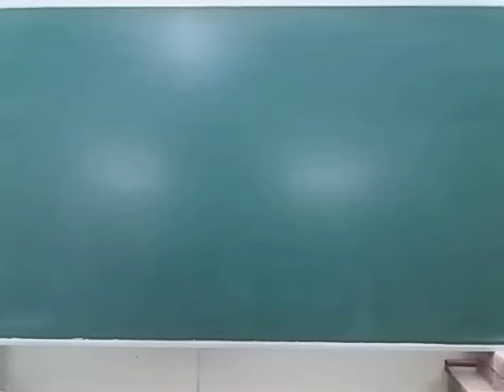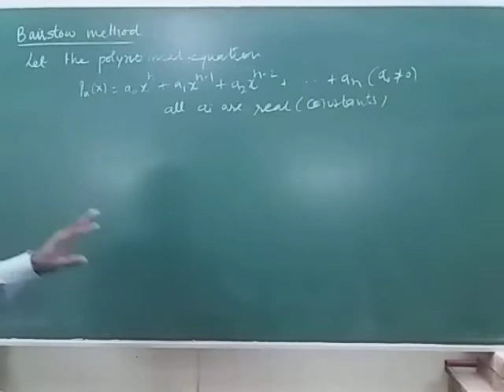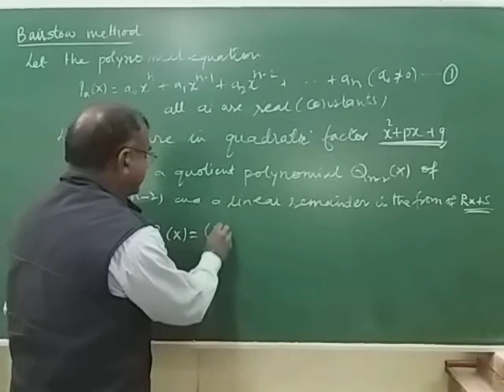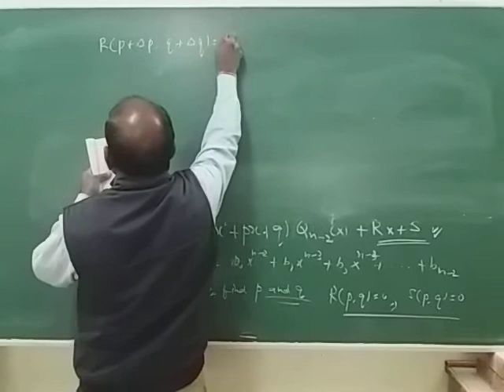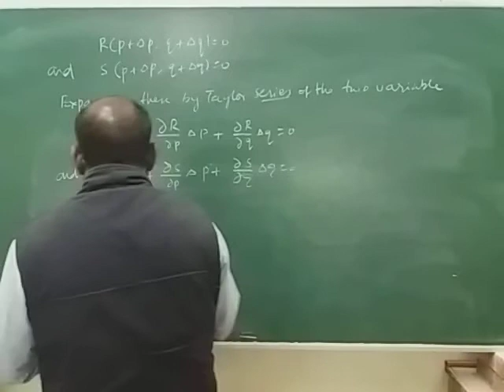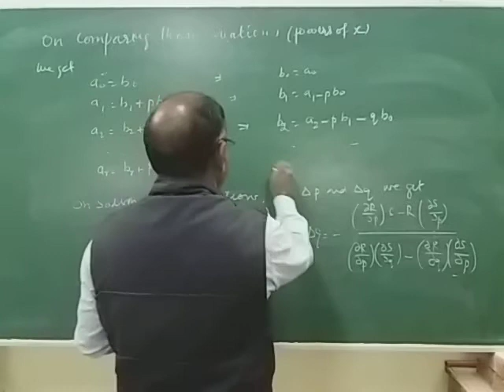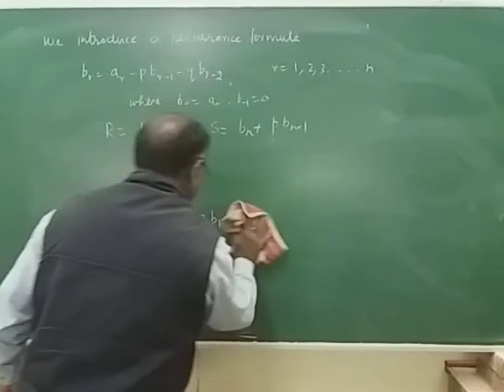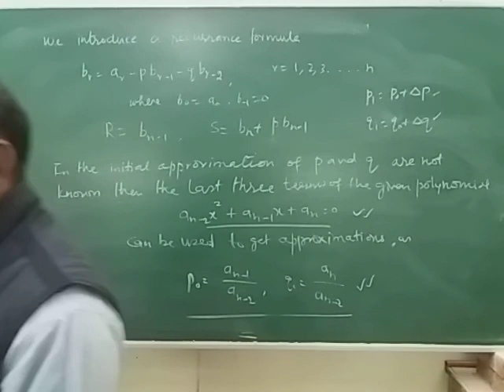Barstow method(Numerical method)